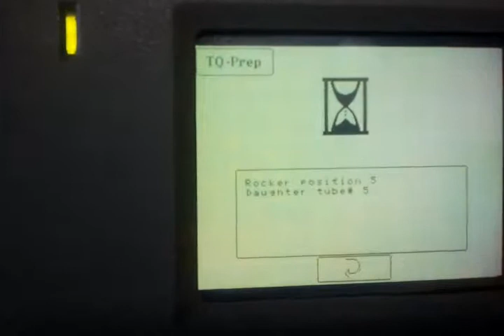Prep Plus Agrega Muestras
Etapa de agregar muestra